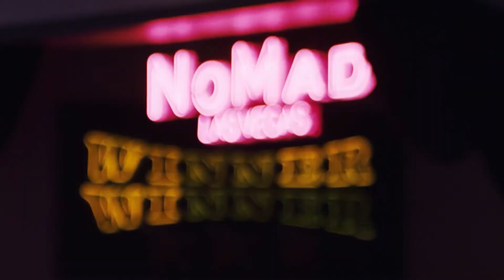NoMad Residences Wynwood. Miami Residence Realty.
Globally renowned for its refined, evocative sensibility.
Defined by character and comfort. Immersed in art
and storytelling. NoMad Wynwood is an iconic blend
of exceptional design and creative energy, developed
by NoMad’s talented minds in architecture, design,
curation and cuisine.
As rich, imaginative and inspired as NoMad’s most
coveted hotels, each residence is furnished and finished
with an unmistakable mix of irreverence and charm,
warmth and surprise, New York City-born legacy
and sunlit Miami vibes—created for living a full and
fascinating life.